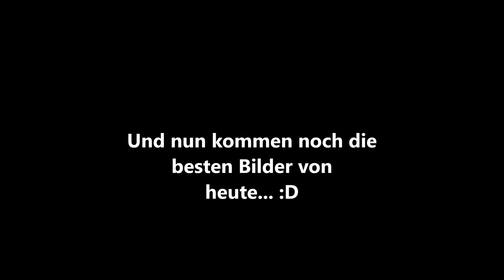Hunde, Katzen, Hähne & Kaninchen??? I Tierheimfolge #18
Hallo zusammen und herzlich Willkommen zu der 18.Tierheimfolge :) Heute gibt es endlich mal wieder ein richtiges Video und jetzt ist ALLES dabei :D Ich wünsche euch viel Spaß beim Anschauen und natürlich bedanke ich mich für jeden Aufruf :)

Eure Jessi mit Aramis :D